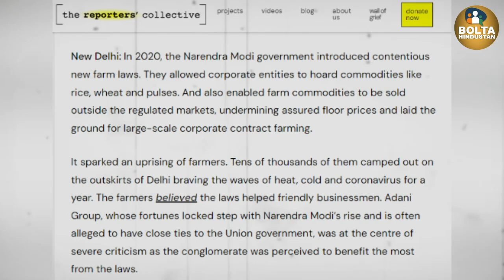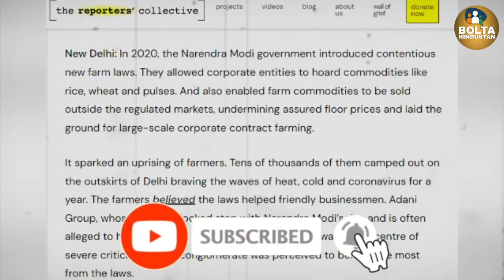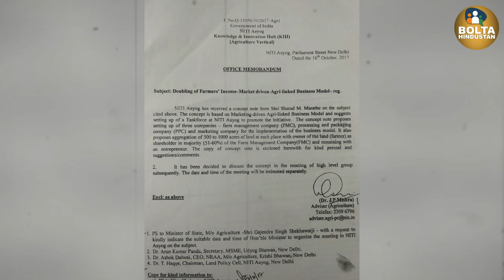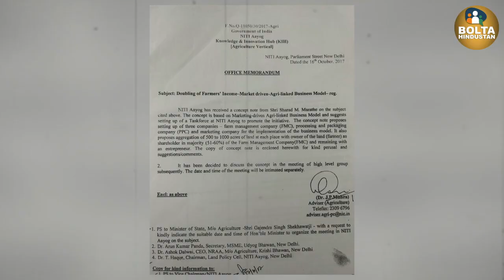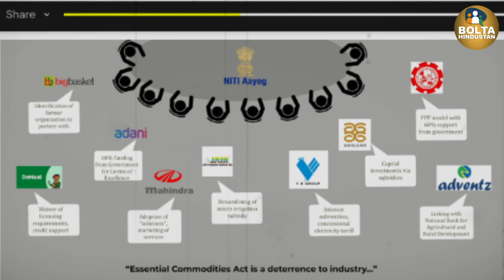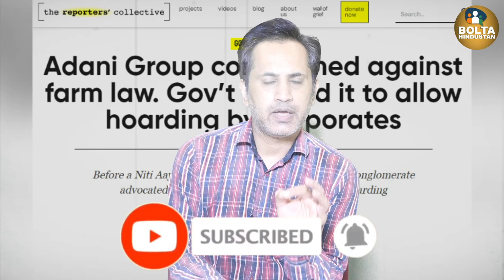Adani और Modi के इस NRI दोस्त ने ली थी 700 किसानों की जान ? Sharad Marathe | Farm Laws